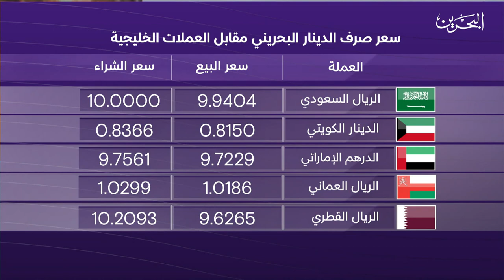البحرين مركز الأخبار : النشرة الاقتصادية 17-09-2023